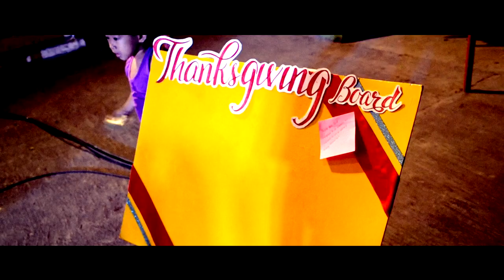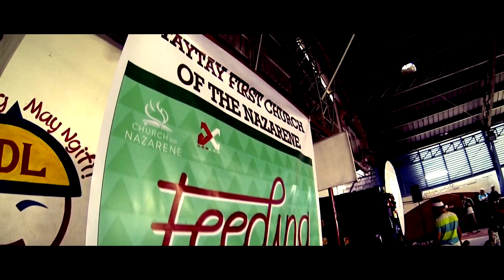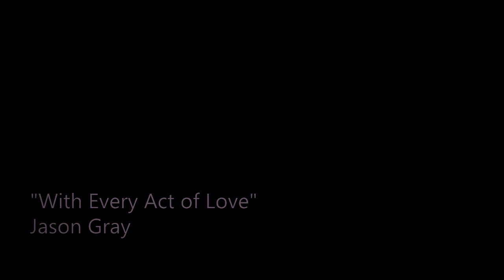CHRISTmasaya and Feeding of 1K 2014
Each year, Christmas is being celebrated around the world.
We as a church would want the world to know who is it we're celebrating for. With Every act of love we bring the kingdom come.